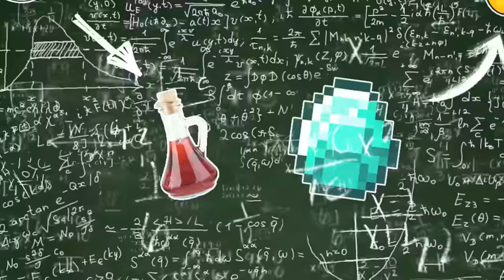¡TROLLINO ABANDONA A MIKECRACK! 😱😨 ¿MORIRÉ DE HAMBRE? 🐶 MINECRAFT ROLEPLAY: EL ARTE DE ESCAPAR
Trollino abandona a Mikecrack y se va de viaje durante un fin de semana dejando a Mike solo en casa. Pero Mike al rato se comerá todo el chocolate de la casa y tendrá que resolver los complejos puzzles de Trolli para escapar antes de morir de hambre.

0:00 Animación
1:30 Presentación
3:28 Escapa de la casa

● Edición: Adobe Premiere Pro 2020 y Adobe After Effects 2020

▼Especificaciones:
● Micrófono: Rode NT1-A Complete Vocal Recording
● Mesa de Mezclas: Behringer Xenyx Q802USB
● Webcam: Logitech BRIO 4K
● Teclado:  Corsair Strafe RGB (Teclas Cherry MX Silent)
● Ratón: Logitech® G Pro Wireless Gaming (+Alfombrilla Powerplay)